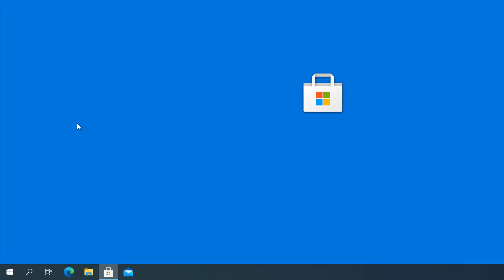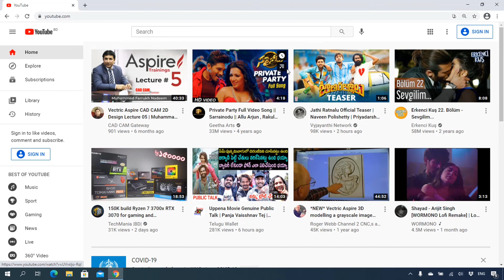How to Install Youtube on PC | YouTube Desktop App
Hi Guys, Install YouTube on PC and watch youtube videos fast way. Just follow two tricks and install youtube on desktop PC and Laptop. Watch the videos and make youtube on desktop home screen. Thanks.